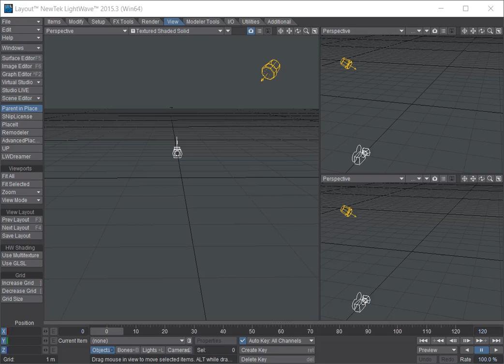LWSoft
Interactive ray traced preview of Flex soft bodies in LW